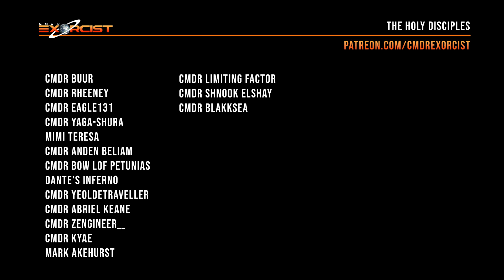STELLARIS - Sebek Anomaly - Episode 05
SEBEK ANOMALY (EPISODE 05): The game of diplomacy begins as the anomaly tries to boost its influence across the galaxy and our first hyperlane relay is built!